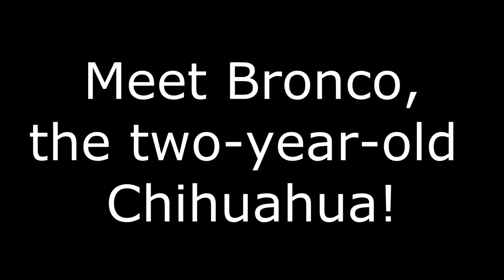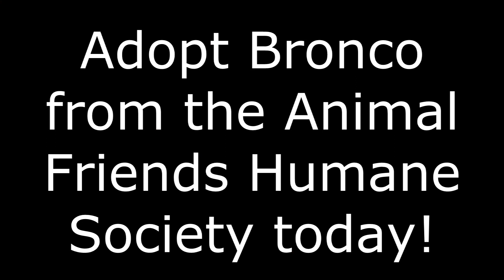Adopt Bronco from the Animal Friends Humane Society!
Bronco is a two year old Chihuahua! He's a little bundle of energy and very sweet. He loves people! Adopt him today from the Animal Friends Humane Society!